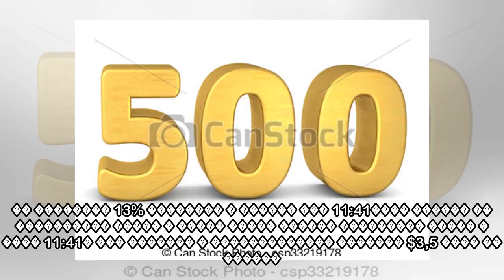"������ ������" �������������� ����� 500 �� ��������� ������� � �����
12:34��� ������� ��������� ���� ���-�������� ������������ 12:30� ������ ����� ����������� ��������� ����� ��������� � ������� � ���������� �������� 12:27������ ������ ��������������� ��������� ��� � �...